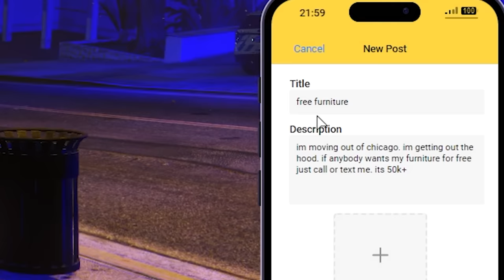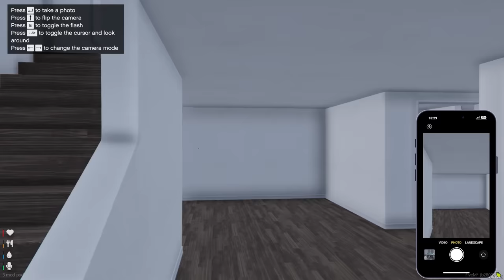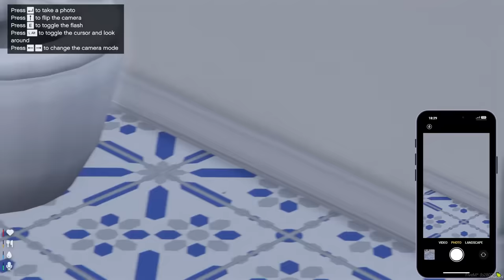Robbing people's homes in O Block in GTA 5 RP!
welp in todays video i went around robbing and stealing homes from o block. Chicago's most notorious areas.  Cops were involved, O block was around. Overall a w video. Thank you to Zarty for getting me in Windy City which is what i played today! Staff there are very helpful.